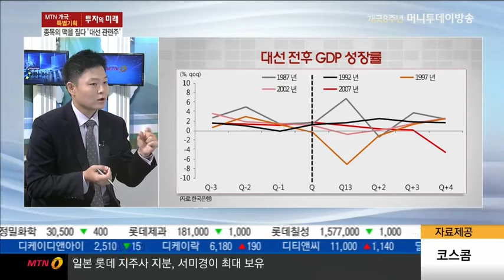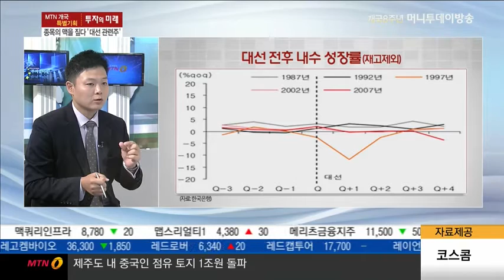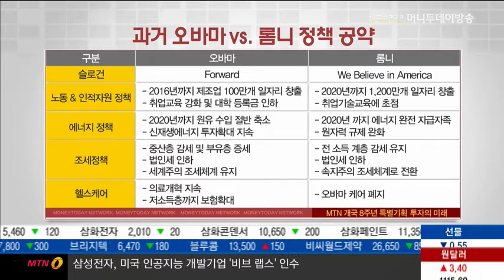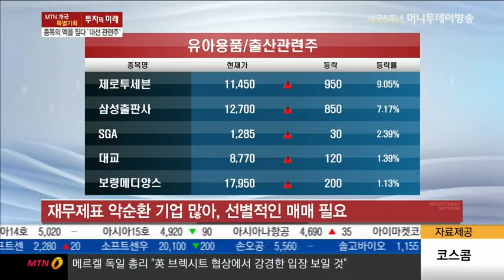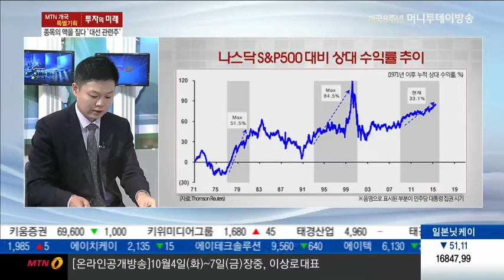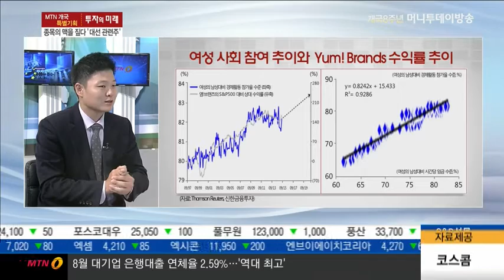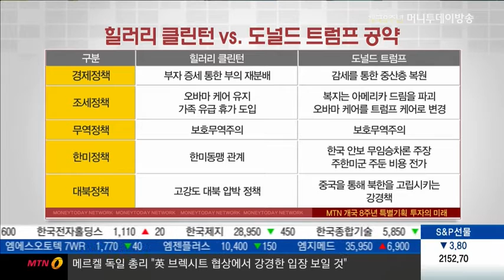[투자의 미래] 대선 테마주와 대선 관련주는 다르다 - 이상로, 이주호, 김영롱